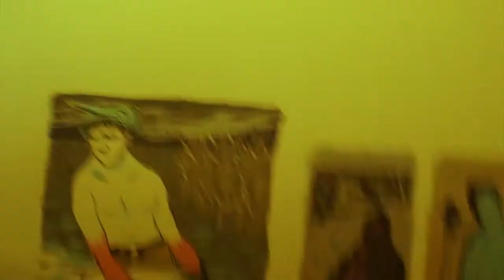Noiseberg #74 – Mia Dyberg & Roberta Andreucci